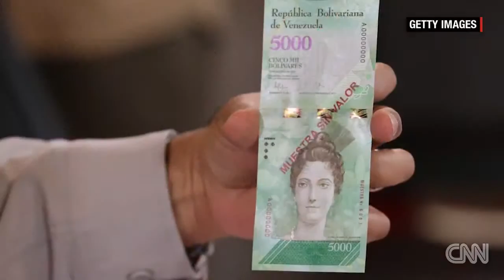protests looting erupt as venezuelans fume over cash chaos